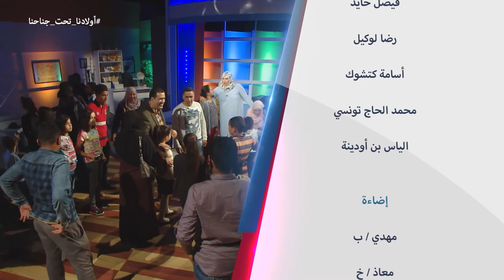Wladna Taht Jnahna-S02 EP07 -14 10 2017 Allergie alimentaire - الحساسية الغذائية أولادنا تحت جناحنا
Wladna Taht Jnahna-S02 EP07 du 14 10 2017 les Allergies alimentaires -
 ا أولادنا تحت جناحنا الموسم 02 الحلقة 07 "الحساسية الغذائية"
émission destinée aux parents sur Echourouk  samedi à 17h45- rediffusée lundi à 22:00- برنامج تلفزيوني للأولياء كل يوم سبت على  الساعة 17:45 على قناة الشروق . إعادة بث يوم الأحد على  22:00.